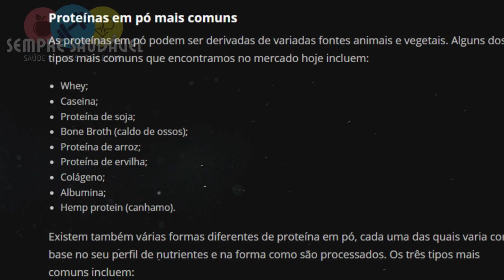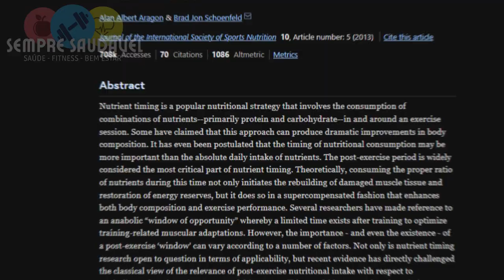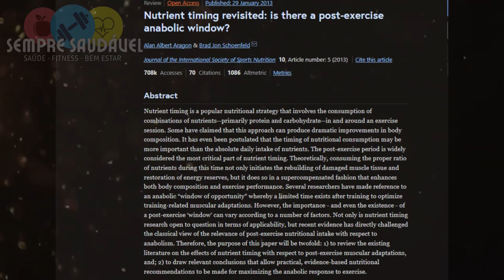É POR ISSO QUE VOCÊ DEVERIA TOMAR WHEY PROTEIN TODOS OS DIAS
✅ QUER APOIAR O CANAL? E adquirir os Melhores Suplementos Nacionais? VOCÊ PODE!
🏷️ Utilize o CUPOM: SEMPRESAUDAVEL no site da GROWTH e aproveite!
Você já imaginou como seria ter um atalho para conquistar músculos mais fortes e definidos? E você sabia que o Whey protein pode te ajudar e muito nessa caminhada em busca do ganho de massa muscular? Neste vídeo, vamos esclarecer tudo para você e mostrar exatamente como maximizar a eficácia do whey protein.